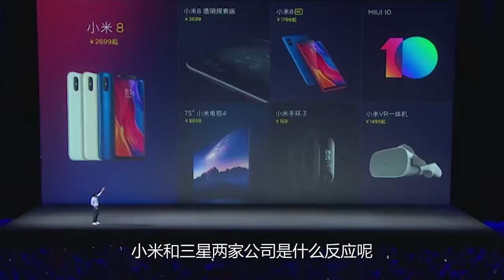黑客发现iphoneX漏洞，可查看已删除照片！苹果花5万美金息事！[720P版]